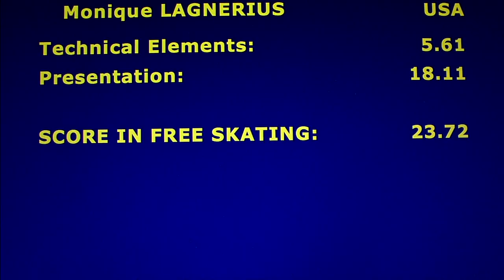Monique Lagnerius-Bronze Ladies III Freeskate-2016 Oberstdorf